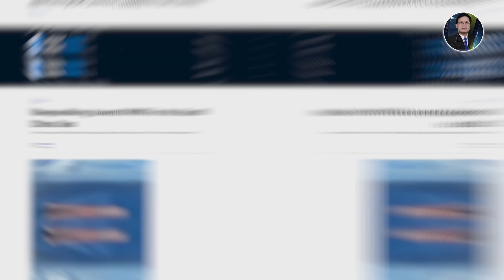Vì Sao Trung Quốc Ra Lệnh Bắt Giữ Bất Kỳ Ai Xâm Phạm Biển Đông?